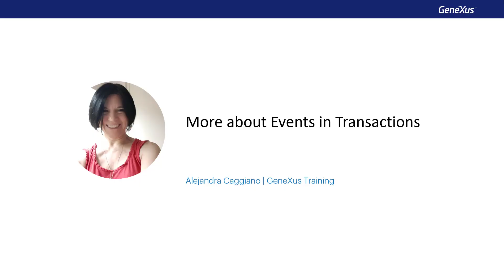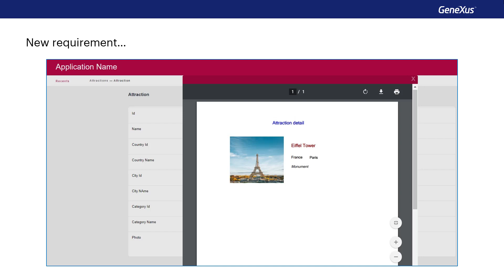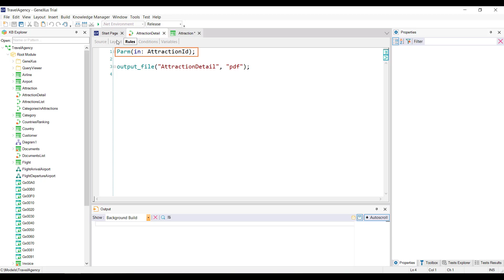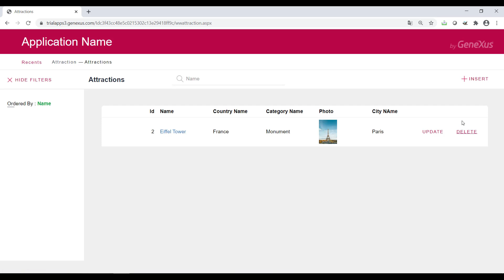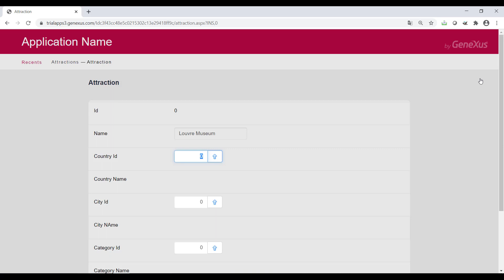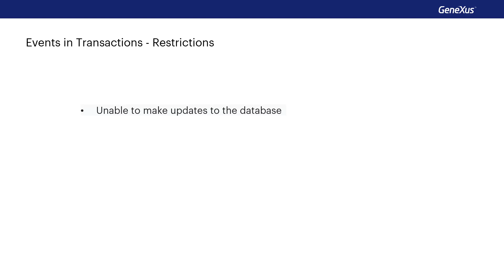Más sobre eventos en transacciones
Se repasan los eventos disponibles a nivel de las transacciones, y se resuelve un nuevo requerimiento que permite codificar el evento After Trn.